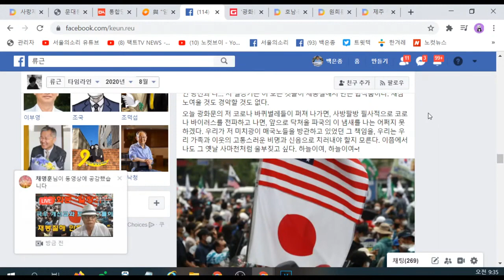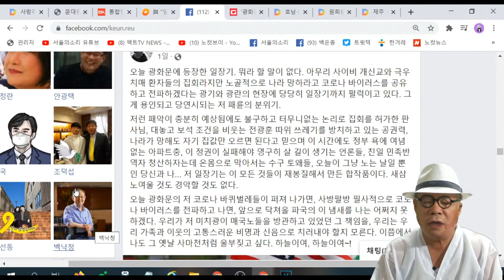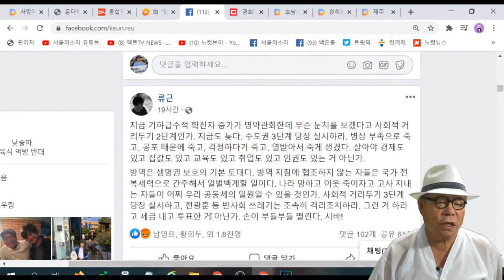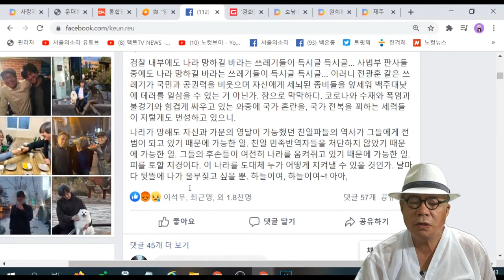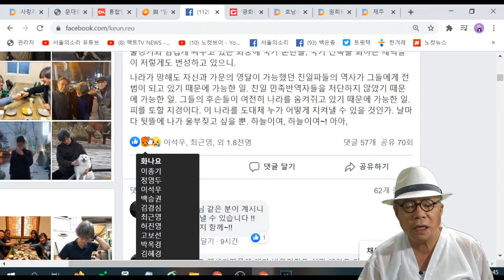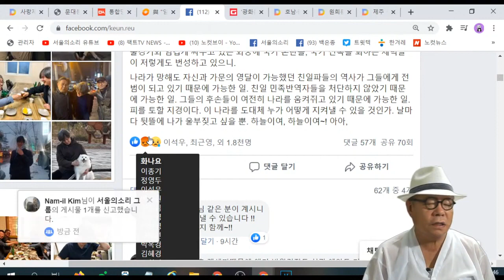"코로나 전파하겠다는 광란의 현장에 일장기까지...하늘이여, 하늘이여!"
류근 시인 "코로나 전파하겠다는 광란의 현장에 일장기까지...하늘이여, 하늘이여!"
오늘 광화문에 등장한 일장기. 뭐라 할 말이 없다. 아무리 사이비 개신교와 극우 치매 환자들의 집회라지만 노골적으로 나라 망하라고 코로나 바이러스를 공유하고 전파하겠다는 광기와 광란의 현장에 당당히 일장기까지 펄럭이고 있다. 그게 용인되고 당연시되는 저 패륜의 분위기.

저런 패악이 충분히 예상됨에도 불구하고 터무니없는 논리로 집회를 허가한 판사님,
대놓고 보석 조건을 비웃는 전광훈 따위 쓰레기를 방치하고 있는 공권력,
나라가 망해도 자기 집값만 오르면 된다고 믿으며 이 시간에도 정부 욕에 여념 없는 아파트충,
이 정권이 실패해야 영구히 살 길이 생기는 언론들,
친일 민족반역자 청산하자는데 온몸으로 막아서는 수구 토왜들,
오늘이 그냥 노는 날일 뿐인 당신과 나... 저 일장기는 이 모든 것들이 재봉질해서 만든 합작품이다. 새삼 노여울 것도 경악할 것도 없다.

오늘 광화문의 저 코로나 바퀴벌레들이 퍼져 나가면, 사방팔방 필사적으로 코로나 바이러스를 전파하고 나면, 앞으로 닥쳐올 파국의 이 냄새를 나는 어쩌지 못하겠다. 우리가 저 미치광이 매국노들을 방관하고 있었던 그 책임을, 우리는 우리 가족과 이웃의 고통스러운 비명과 신음으로 치러내야 할지 모른다. 이쯤에서 나도 그 옛날 사마천처럼 울부짖고 싶다. 하늘이여, 하늘이여~!